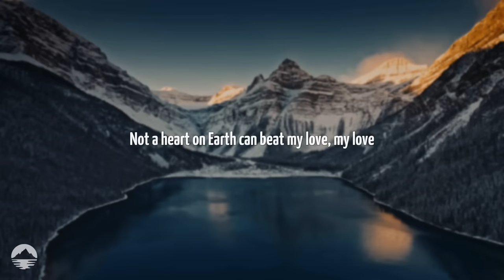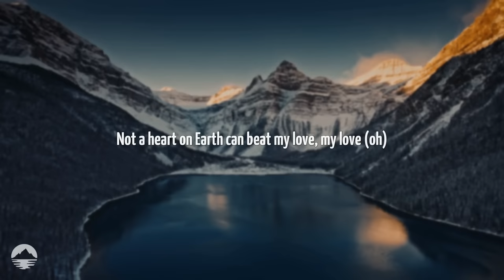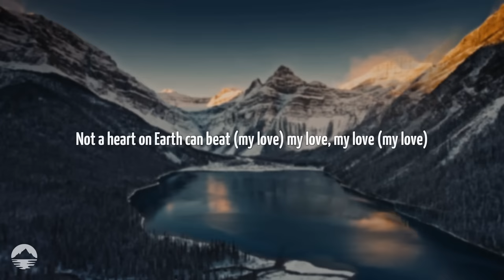Leigh-Anne - My Love (feat. Ayra Starr) | Lyrics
[Verse 1: Leigh-Anne]
Like dominoes, I can make your walls fall down
This woman knows how to make the world go round
And just like gravity, we breakin' ground
I'll be your home, I can be your kingdom

[Pre-Chorus: Leigh-Anne & Ayra Starr, Ayra Starr, Leigh-Anne]
When the rhythm of it vibrates
Tell me how much can you take
Tell me how much can you take, take, take
Tell me how much can you take, take of

[Chorus: Leigh-Anne & Ayra Starr, Leigh-Anne, Ayra Starr]
Not a heart on Earth can beat
My love (My lovе), my love (My love)
Not a heart on Earth can bеat

[Verse 2: Leigh-Anne]
It runs so deep, nothing's gonna stop my love
It's like a flood, rainin', comin' from above

Not a heart on Earth can beat (Can beat)
My love, my love (Oh, oh)

[Bridge: Ayra Starr]
Tell me how you want it, supersonic? How ironic
Like a [?] got your body [?] (Woo, woo)
And it is only on ya, ya, ya (Woo)
You know I'm bougie like that, that, that
A fit to make you detach your cable
Melody fire, sweet [?]
Killer desire, willin' and able
So if ya ready for me, let's go

[Pre-Chorus: Leigh-Anne & Ayra Starr, Leigh-Anne, Ayra Starr]
Tell me how much can you take, take of (How much can you take)

[Chorus: Leigh-Anne & Ayra Starr, Ayra Starr, Leigh-Anne]
Not a heart on Earth can beat (Can beat, my love)

[Outro: Leigh-Anne, Leigh-Anne & Ayra Starr]
Ta-ki-ti-ti-ti, ti-ki-ti-ti
Ta-ki-ti-ti-ti, ti-ki-ti
My love
Ta-ki-ti-ti-ti, ti-ki-ti-ti
Ta-ki-ti-ti-ti, ti-ki-ti
My love